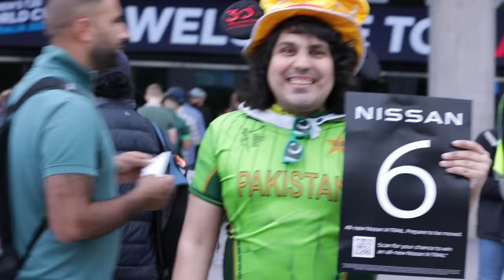REAL India Pakistan PYAAR - Vlog 84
Thank you Tourism Australia & Visit Victoria for arranging this beautiful Australia trip for us.

नमस्ते दोस्तों!
India! India!
India Zindabaad!
Dil Hai Hindustani!
आज का ये Vlog सिर्फ एक Video नहीं बल्कि एक Emotion है। घर बैठे World Cup तो बहुत बार देखा है पर Stadium में आकर Match देखना वो भी India-Pakistan का? ये Experience तो वाकई अद्भूत था।
आप सभी का स्वागत है Vlog 84 में। आज के Vlog में ना सिर्फ हम Match देखने आए है बल्कि कुछ Pakistani भाइयों से मिलने भी आए है। चलिए देखते है आगे क्या होता है।
सबसे पहले हम जाएंगे MCG Stadium जहाँ ये Match हो रही है। इसी बीच हमने कई Indian और Pakistani लोगों से बात भी की। ये हमारी पहली World Cup Match है जो हम Australia देखने आए है। इससे भी मजेदार बात ये है कि ये Match IndVsPak का है जो हम सभी के दिल के करीब है। उसके बाद हमने Stadium के बार उन्हीं Friends के साथ एक Dance किया। वहाँ हम सिर्फ एक साथ Vibe कर रहे थे जबकि हमारे Countries अलग-अलग हैं।
इसी Video में हम देखेंगे कि Pakistani लोगों का दिल कितना बड़ा है। इसके बाद हम जाएँगे Stadium और Stadium की Energy Feel करेंगे। इसके बाद आप देखेंगे इस Match की मेरी Commentary और साथ ही हम देखेंगे कि कैसे Virat Kohli ने आखरी Ball पर बाज़ी मारी।
इतने साल के Mehnat ने हमें आज इस Stadium में लाया है और इन पलों को और यादगार बनाया Indian की Jeet ने। Last Ball के बाद कैसा था हमारा Experience जानने के लिए ये Vlog देखिए सिर्फ और सिर्फ आपके Favourite BeerBiceps Hindi Channel Ranveer Allahbadia पर।